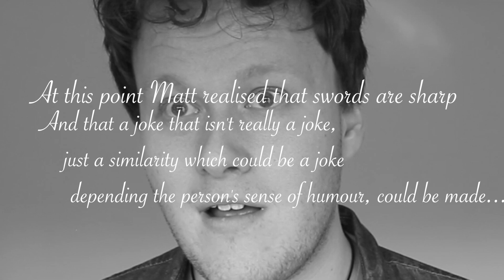ONE PUNCH MAN 103 CHAPTER REVIEW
Also I talk about 102 revised!
and I am beginning to worry about forcing jokes into this

SONGS
Flamingosis - Bob Saget gets new real estate